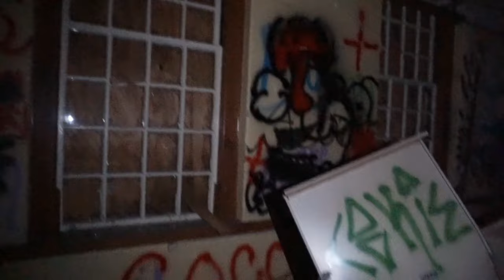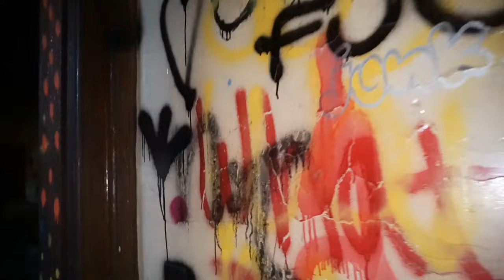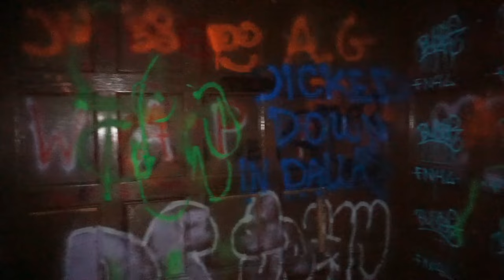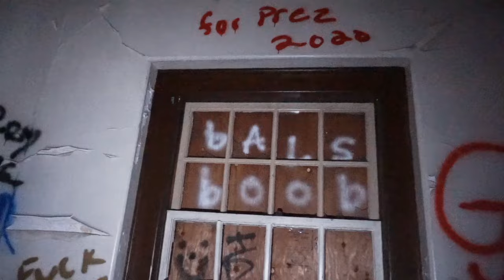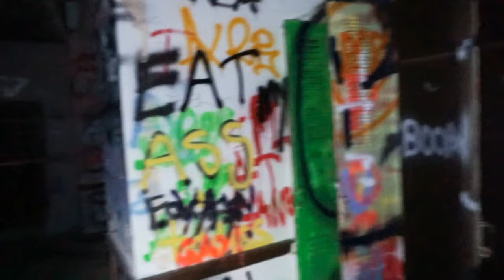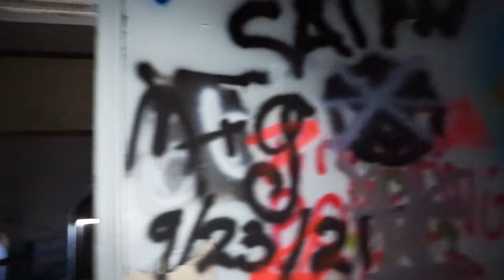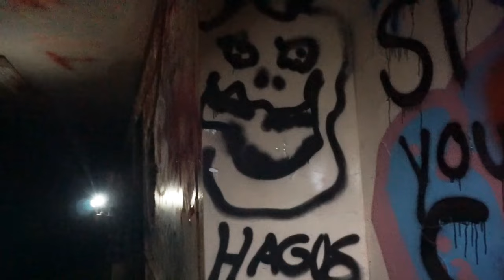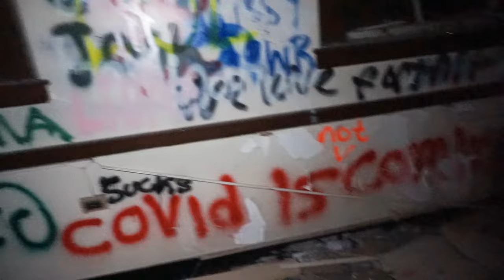Haunted Asylum Exploring & Ponyhenge